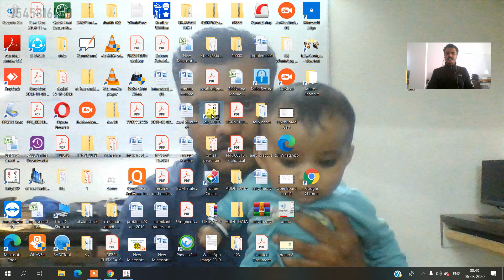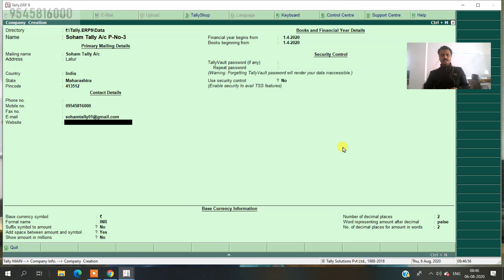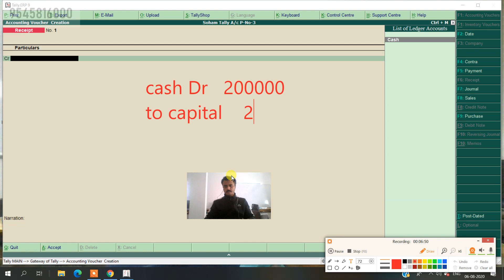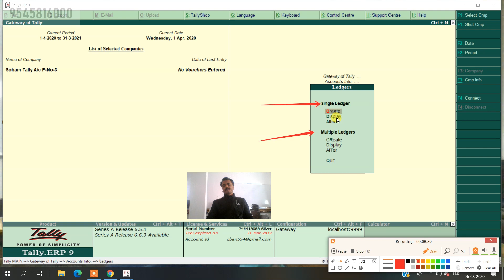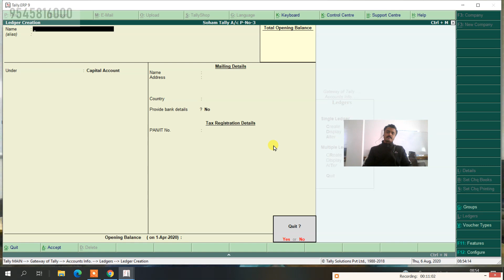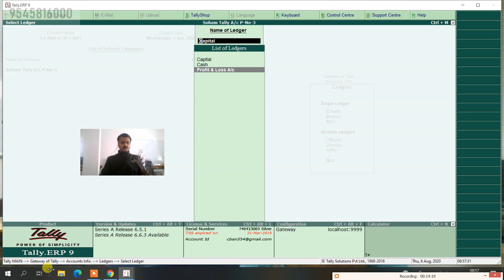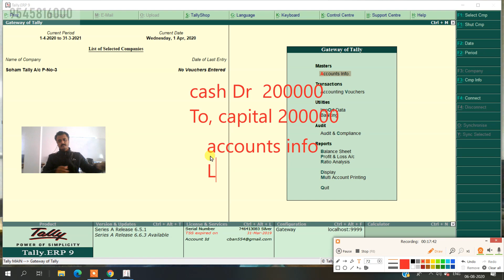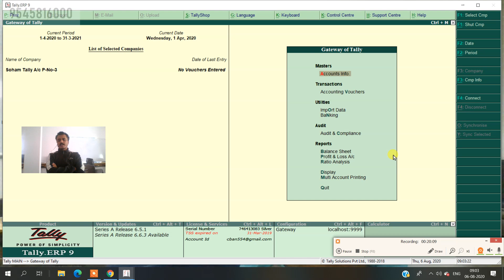Account only practical no 3 (L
TEACH FOLLOWING POINTS
ledger creation, ledger alter, ledger display, ledger delete.
AFTER LEDGER CREATION

final account, trading account, profit & loss a/c, balance sheet,